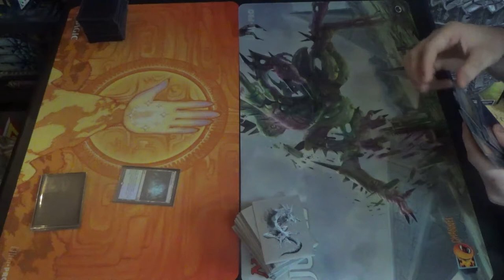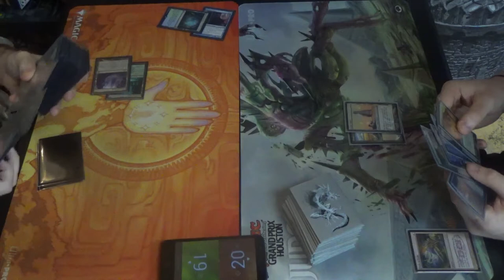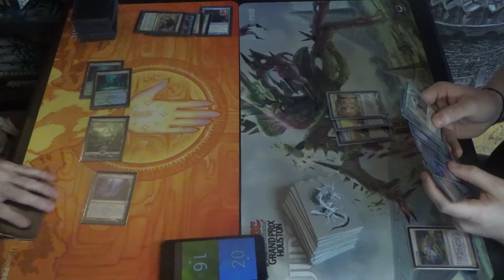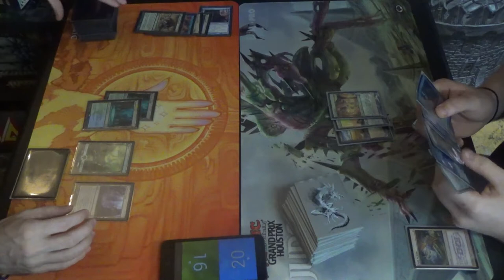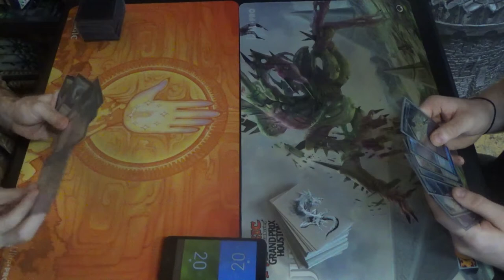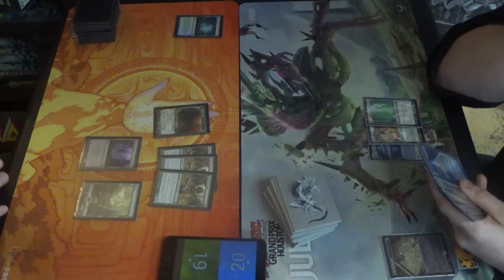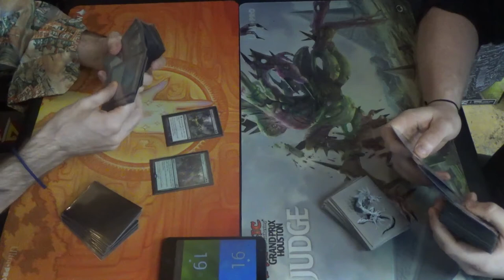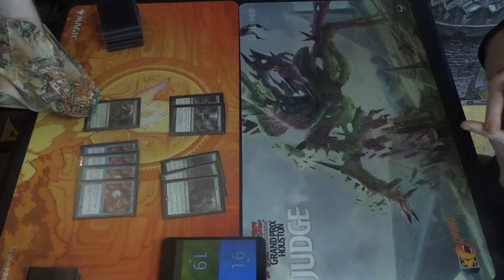Modern MtG — Simic Infect w/ Peek vs. Azorius Gifts Tron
Here's the decklist for the Modern Infect deck that I borrowed and modified from TapStart Games themselves.
Creatures (12)
4 Blighted Agent
4 Glistener Elf
4 Noble Hierarch
Instants (22)
1 Apostle's Blessing
1 Become Immense
4 Blossoming Defense
4 Might of Old Krosa
4 Mutagenic Growth
4 Peek
4 Vines of Vastwood
Sorceries (6)
2 Distortion Strike
4 Scale Up
Lands (20)
2 Breeding Pool
1 Dryad Arbor
2 Forest
4 Inkmoth Nexus
3 Misty Rainforest
2 Pendelhaven
2 Waterlogged Grove
3 Windswept Heath
1 Wooded Foothills
Sideboard (15)
2 Apostle's Blessing
2 Dismember
1 Distortion Strike
3 Force of Vigor
1 Grafdigger's Cage
2 Spell Pierce
3 Veil of Summer
1 Viridian Corrupter

Thanks to our patrons:
LinkXNess
Mason Smith
Spidizzler